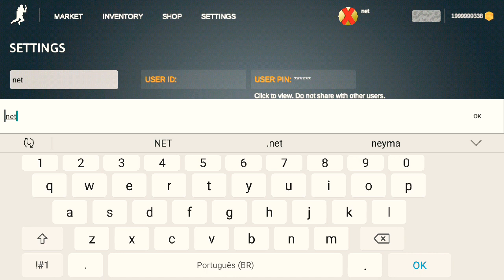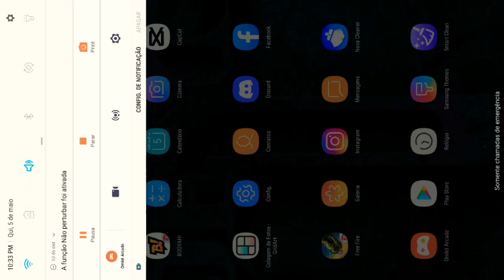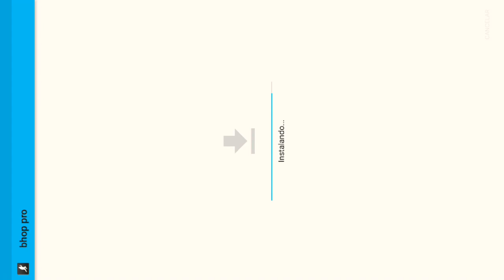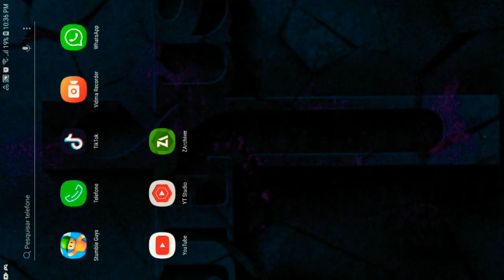Bhop Pro Dinheiro Infinito Atualizado / Facas canivete Luvas Tudo Liberado / V2.0.5 / Via Mediafire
dowlonder nos comentários ✍